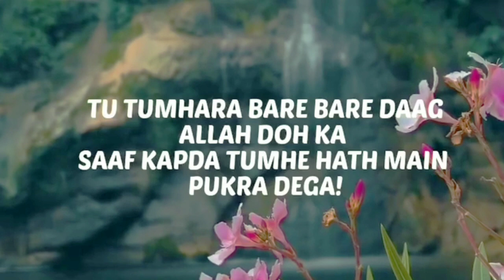Allah Ki Dar Say Aansoo K Aik Qatry Ki Qimat Speech By Molana Tariq Jamil Sahib